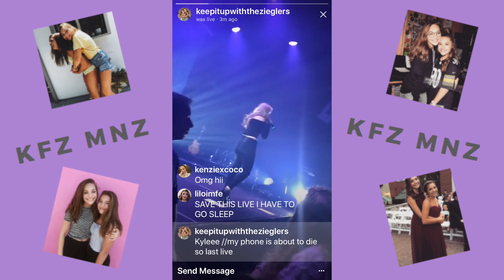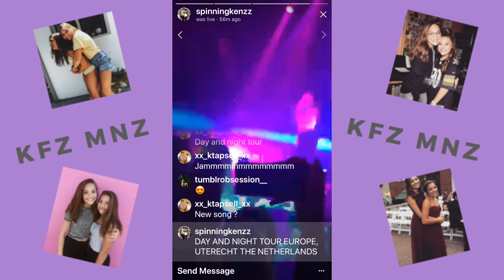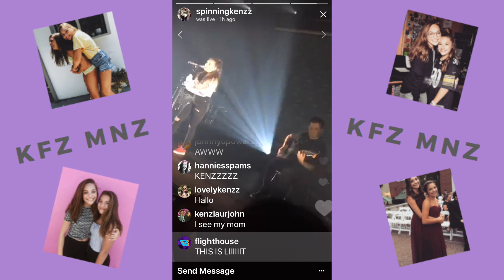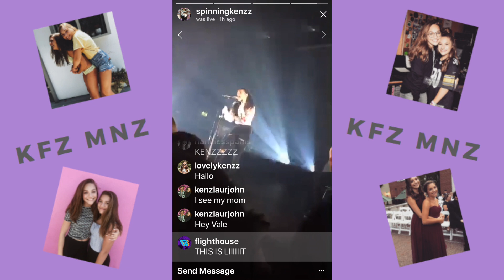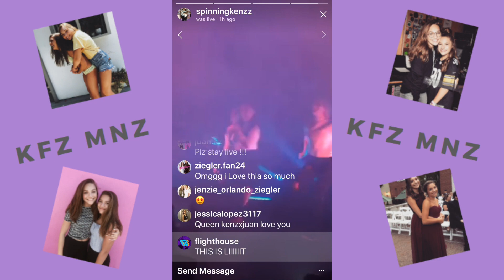EUROPE TOUR NETHERLANDS, UTRECHT | MACKENZIE ZIEGLER AND JOHNNY ORLANDO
Kenzie, Johnny, Lauren and Kylee in Utrecht for their second european tour stop!!

ALL CREDIT TO WHOM IT MAY CONCERN